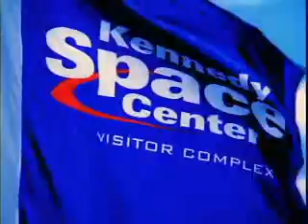ASTRONAUT HALL OF FAME INDUCTION 2007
Two astronomers-turned-astronauts and a space shuttle commander will be inducted into the U.S. Astronaut Hall of Fame this May, joining 63 of their Mercury, Gemini, Apollo, Skylab and space shuttle peers.

Michael Coats, Steven Hawley and Jeffrey Hoffman were chosen by a committee of past enshrinees, former NASA leaders, historians and journalists to be the 2007 class of Hall of Fame inductees. The three will be honored with an evening gala and public ceremony to be hosted on May 4 and 5 at NASA's Kennedy Space Center in Florida.

Coats, Hawley and Hoffman became astronauts in 1978 among the first recruited class of shuttle crew members, unofficially called the TFNG — Thirty-Five New Guys. Coats and Hawley flew in space together and Hawley and Hoffman serviced the Hubble Space Telescope, though on different missions. While all three are retired from the NASA astronaut corps, they continue to serve the United States' space program today.